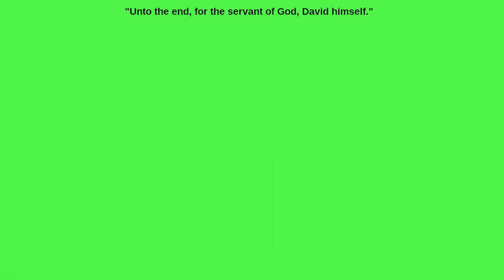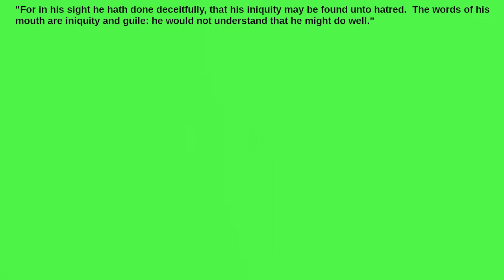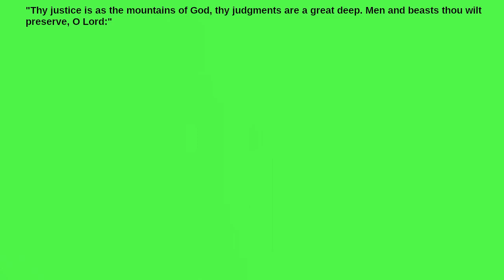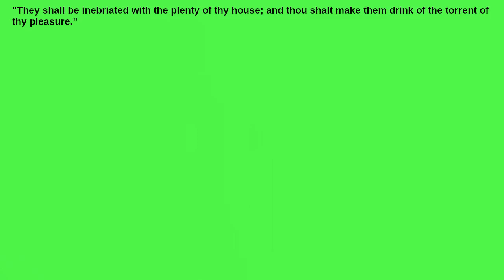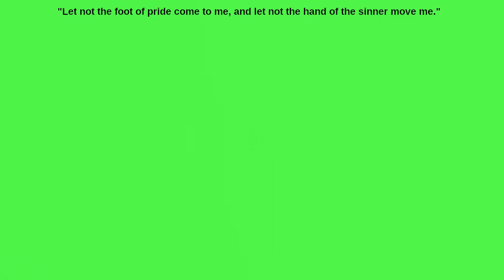What's the Meaning of the Thirty-Fifth Psalm?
What is a mortal sin?  What should people hate?  Who will God preserve?